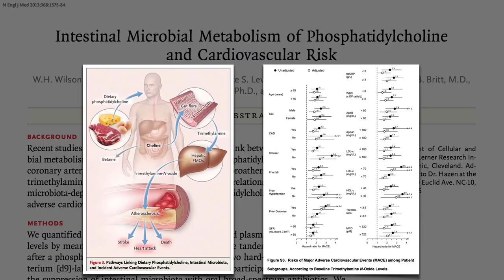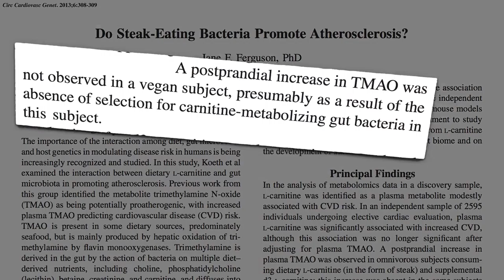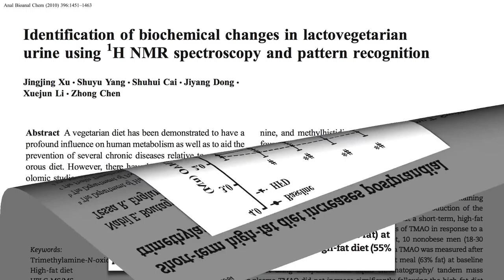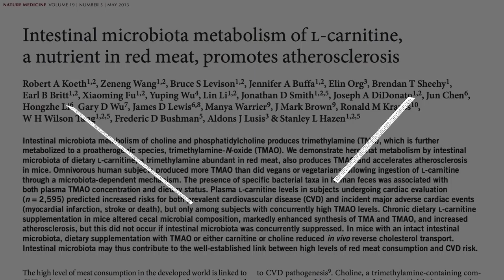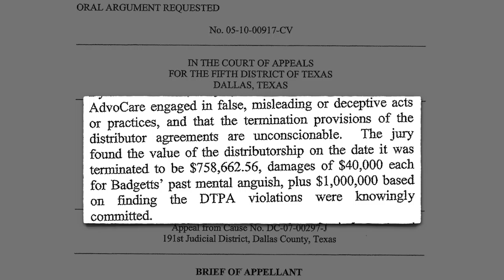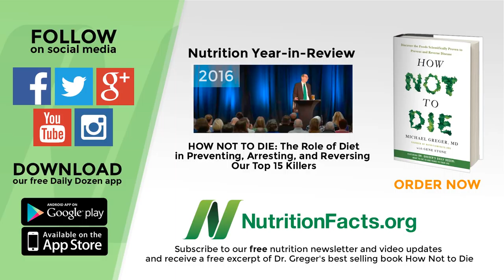How to Develop a Healthy Gut Ecosystem Stay Healthy